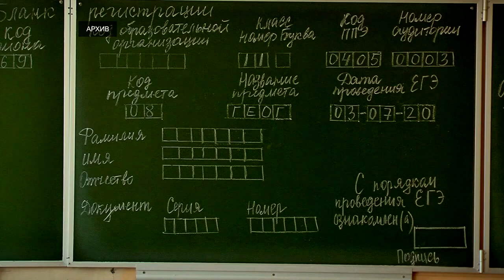Тверские студенты рассказали, как сдавали ЕГЭ